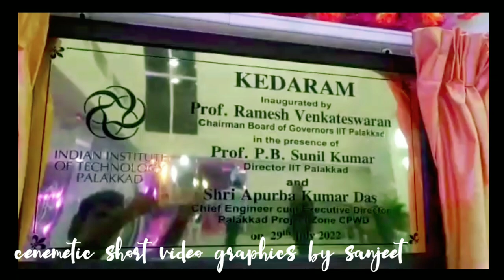IIT palakkad engineering college palakkad//L1 building side of complete view